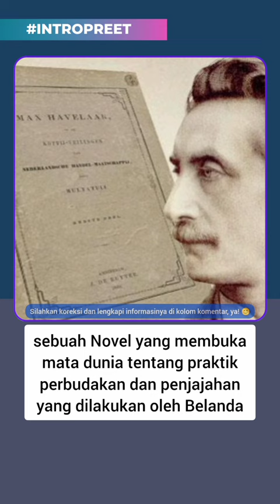DUA DOUWES DEKKER-NYA INDONESIA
Eduard Douwes Dekker & Ernest Douwes Dekker. Duo Douwes Dekker Yang Hidup Di Zaman Yang Berbeda Namun Memiliki  Pengaruh Yang Sama Bagi Indonesia.

Eduard & Ernest merupakan dua orang berdarah Belanda yang hidup di era yang berbeda.

Eduard Douwes Dekker lahir pada awal abad ke-19, di Amsterdam pada 2 Maret 1820, merupakan seorang penulis yang terkenal dengan karyanya Max Havelaar, sebuah Novel yang membuka mata dunia tentang praktik perbudakan dan penjajahan yang dilakukan oleh Belanda, ia terkenal dengan nama penanya "Multatuli". Melalui karya tulisnya, Eduard banyak mengkritik sistem tanam paksa yang di jalankan pemerintah Belanda yang banyak merugikan pribumi kala itu. Akibatnya, perbuatan Belanda banyak dikecam oleh dunia barat karena kekejamannya.

Berbeda dengan Eduard, Ernest Douwes Dekker merupakan seorang Indo-Belanda yang lahir pada pertengahan abad ke-19 di Pasuruan, Jawa Timur, pada 8 Oktober 1878. Kemudian, Pada masa kemerdekaan Sukarno memberinya nama beraroma Indonesia, yaitu, Danudirja Setiabudi. Setiabudi merupakan tokoh penggagas  'Nusantara'. Ernest merupakan seorang jurnalis yang kritis dan aktif mempropagandakan pemikiran tentang makna nasionalisme untuk memperoleh kemerdekaan bersama 2 temannya yaitu Cipto Mangunkusumo dan Suwardi Suryaningra atau kita mengenalnya dengan sebutan "Tiga Serangkai".